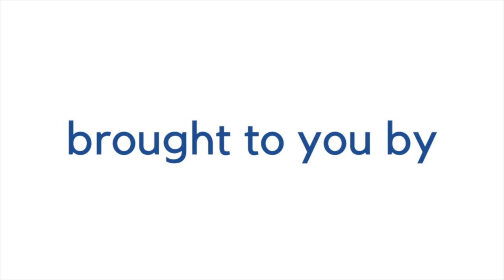How to LAYER chain and charm NECKLACES for spring and summer!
Layering chain and charm necklaces is a top summer '21 trend that will last through summer '22! Our Jewelry Insider, Tara shows you how to pull off this trend this season.